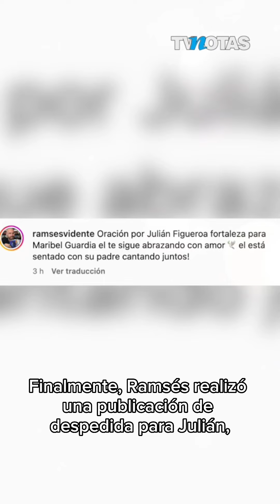El vidente Ramsés habría revelado hace unos días el lamentable deceso de Julián Figueroa.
El vidente Ramsés habría revelado hace unos días el lamentable deceso de JuliánFigueroa